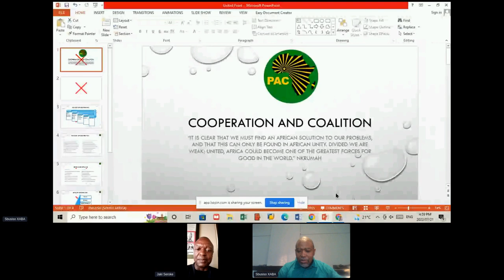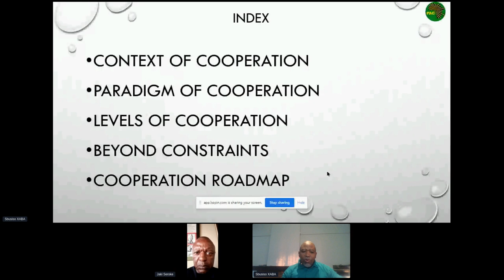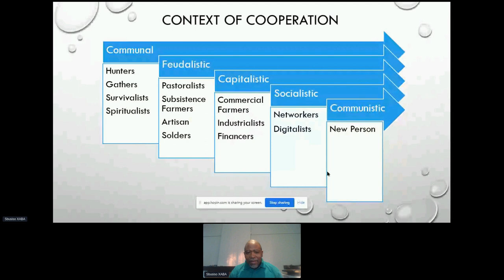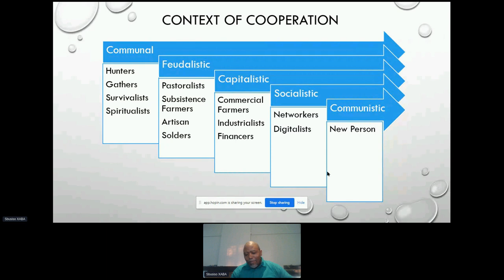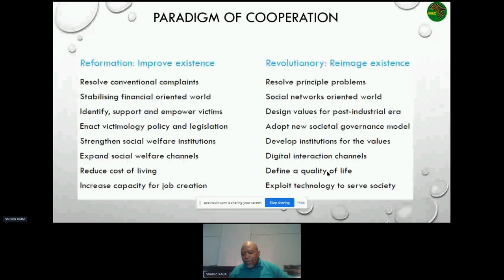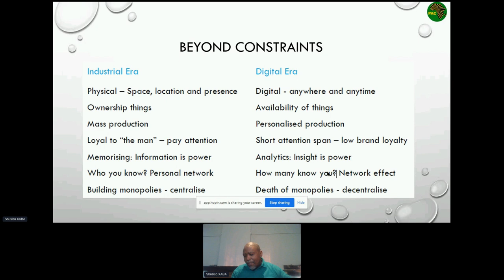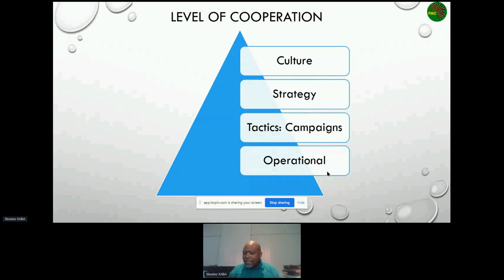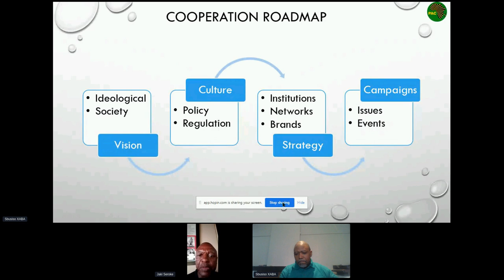All African Committee for Political Co-ordination:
All African Committee for Political Co-ordination: The Osagyefo's Viewpoint Revisited

Simphiwe Hashe
Chairperson of the Azanian Peoples Organization

Thamsanqa Hlatswayo
Coordinator of the eSwatini People's United Front

Jaki Seroke
PAC OF Azania

Sibusiso Xaba
Chairperson of the Pan Africanist Congress of Azania